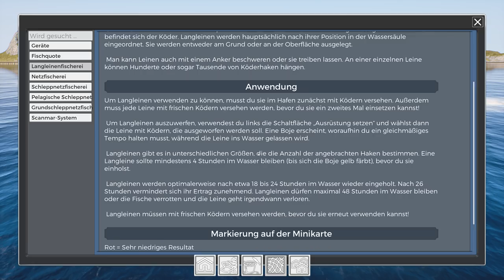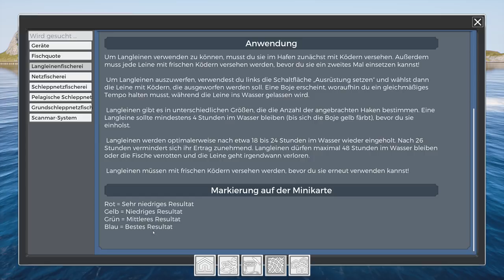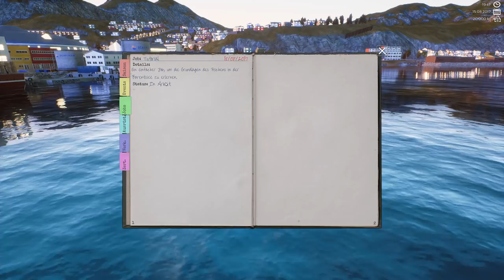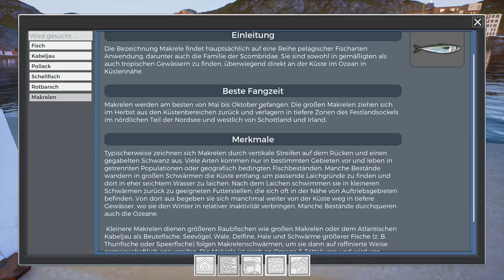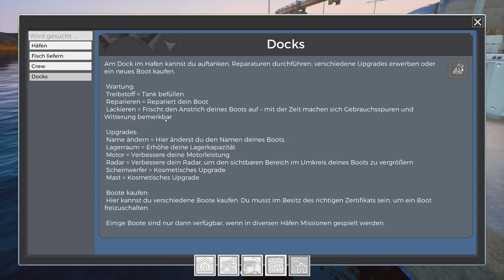Fischerei Simulator #19 🚢 | Anfänger Tutorial mit Opas Kutter | Fishing Barents Sea Deutsch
Lets Play Fishing Barents Sea #19 | Ich habe pünktlich zum Release nochmal von vorne angefangen und euch nochmal alles wichtige in diesem Video zusammengefasst. Viel Spaß euer UnderwaterFrank.

►Zum Spiel: Industriefischen auf der Barentssee! Setze Dich in Fishing: Barents Sea an das Steuer Deines eigenen Kutters und erkunde die Weiten der Barentssee nach den besten Fangebieten. Fange klein an und erarbeitet Dir das offiziell lizensiertes Scanmar Equipment und den Hermes Schleppnetzfischer.